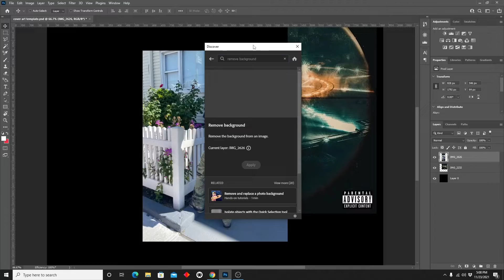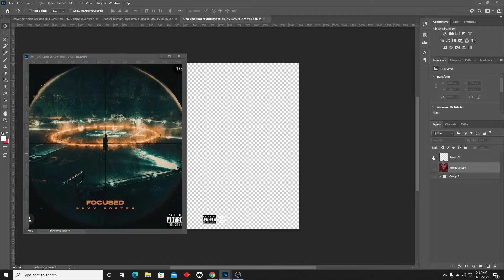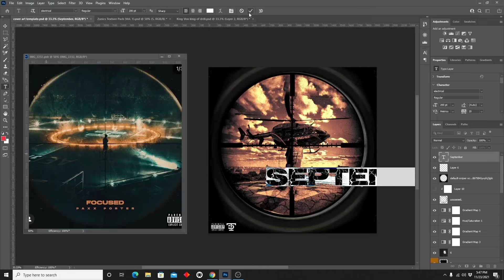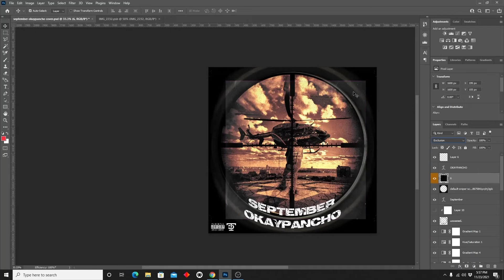OkayPancho "September" Cover Speedart | Adobe Photoshop | Taha Designs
🎥  In this video, I'm gonna show you how I made a cover concept using Photoshop 2021 for OkayPancho's track "September", hope you all enjoy!